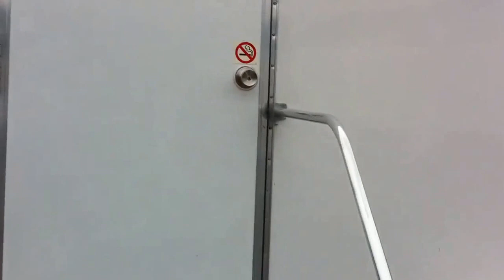Joe Time v73 - Saying goodbeye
Day 2 VloggerFair 2013 see who I met